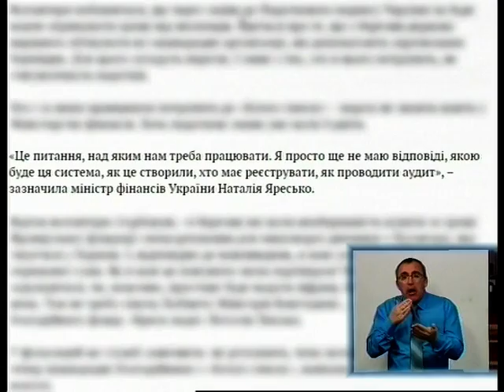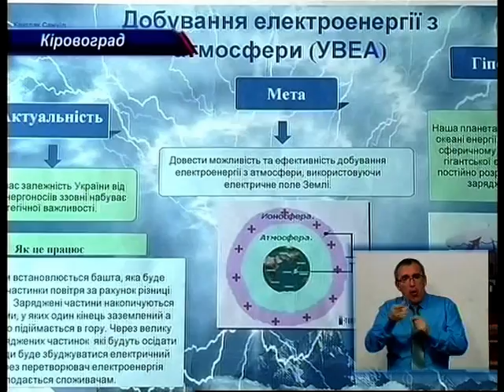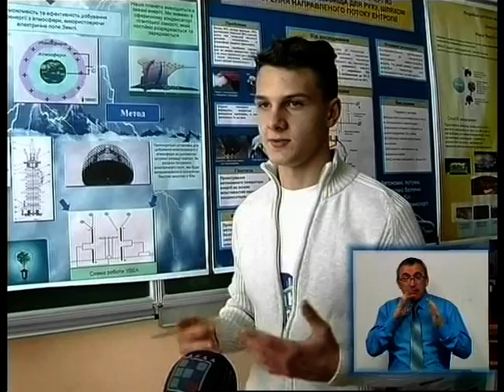День за днем 24.03.2015